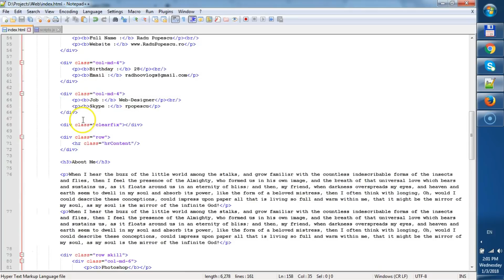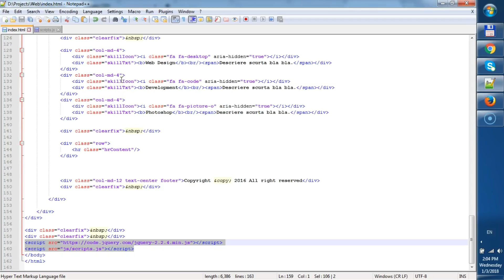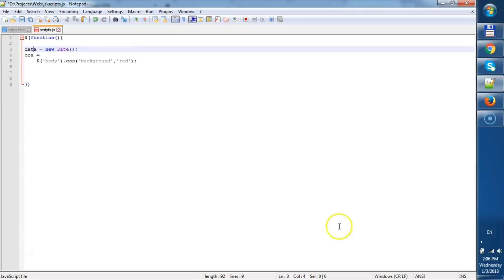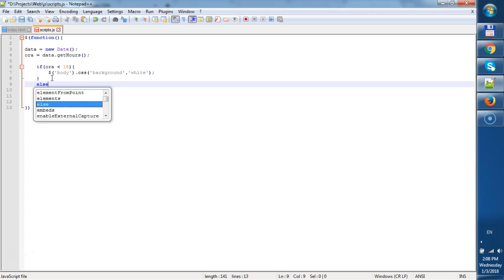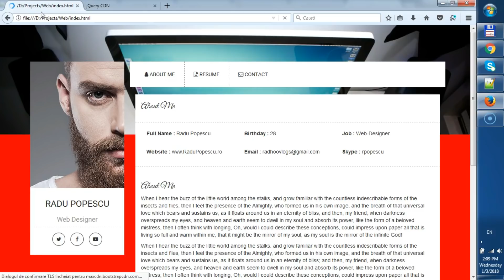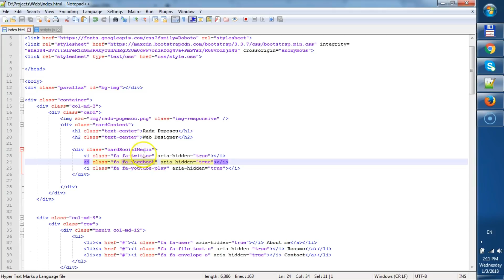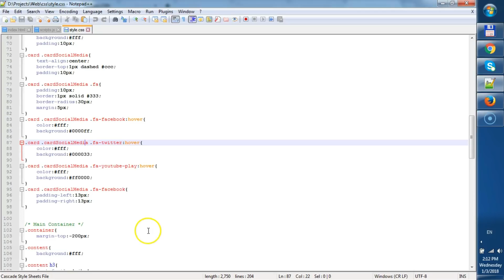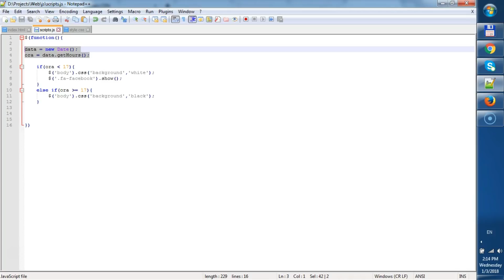Tutorial jQuery - functiile css si show / hide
A venit si al doilea video tutorial de jQuery. In acesta va arat cum folosim functia css si show / hide. ↓↓↓ Mai multe informatii ↓↓↓